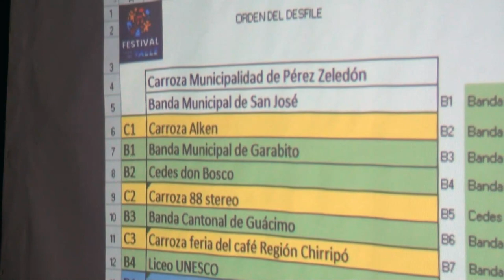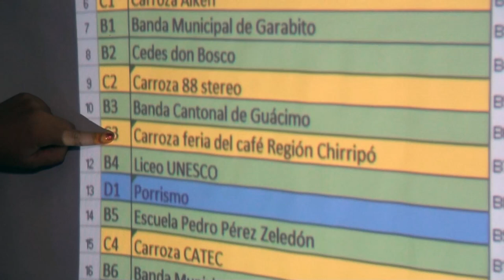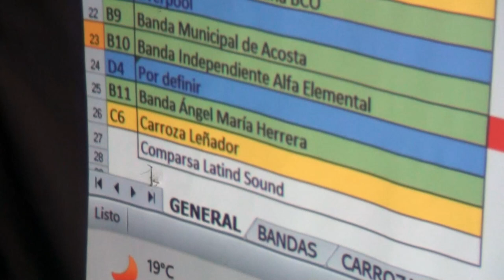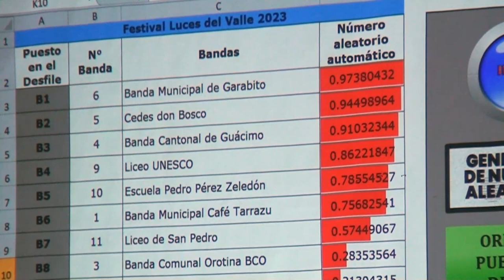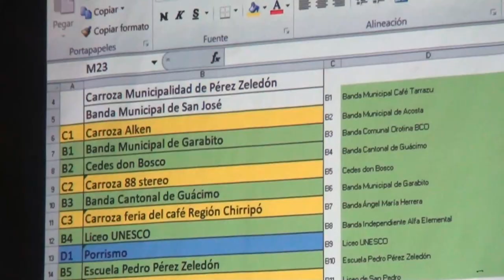Por primera vez se hizo un sorteo para determinar el orden del desfile del Festival Luces del Valle